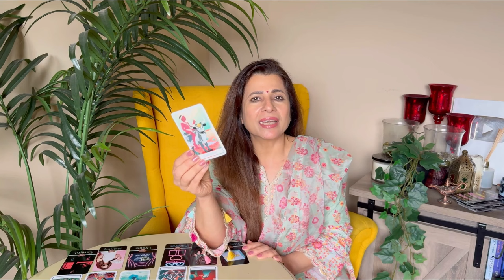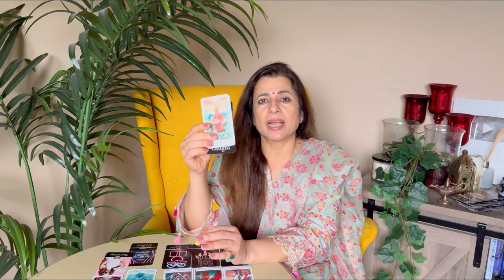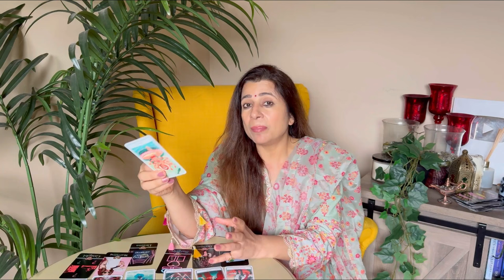💕♉ Taurus (Vrishabha) Love Tarot Reading | June 2024 | वृषभ लव लाइफ़ | Love & Relationship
💕♉ Taurus (Vrishabha) Love Tarot Reading | June 2024 | वृषभ राशि लव लाइफ़  | Love & Relationship